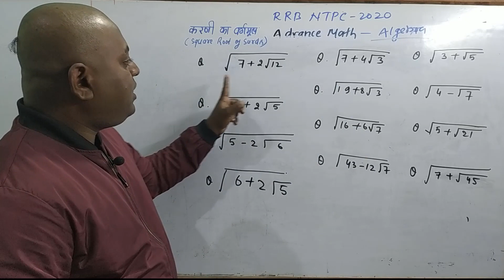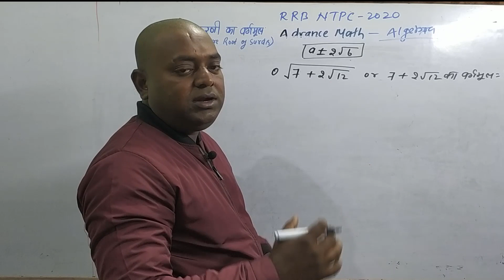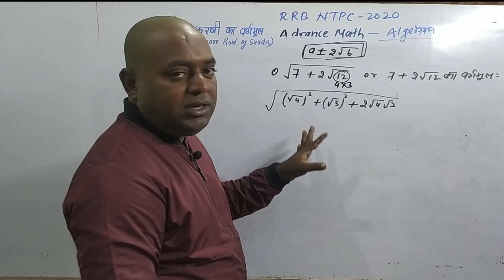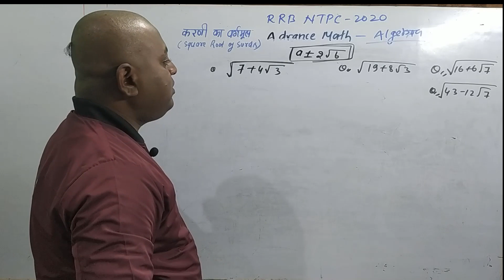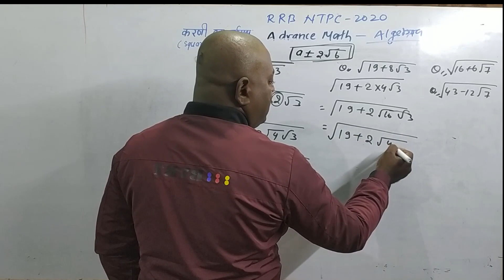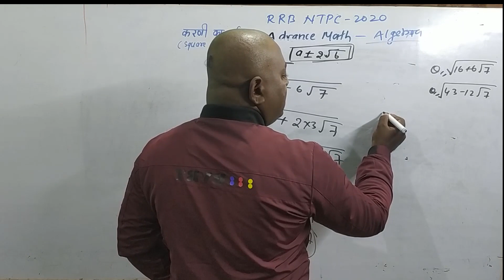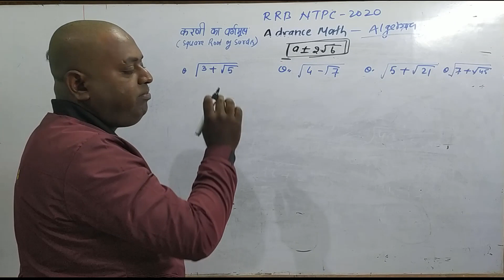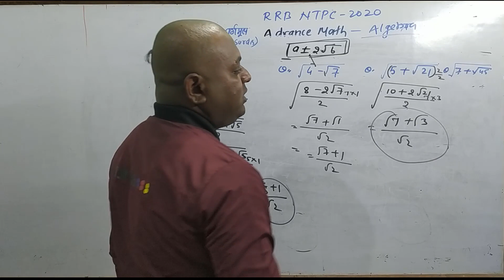RRB NTPC Advanced Maths | Algebra | Square root of Surds | करणी का वर्गमूल | by Vivek Sir